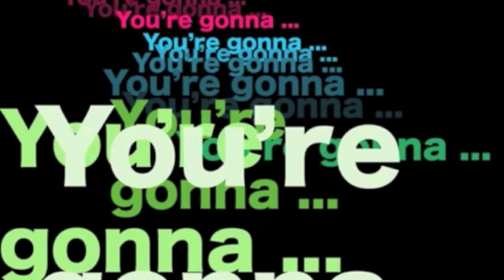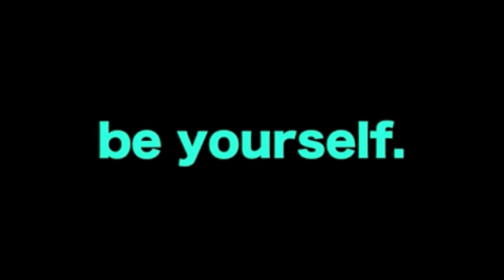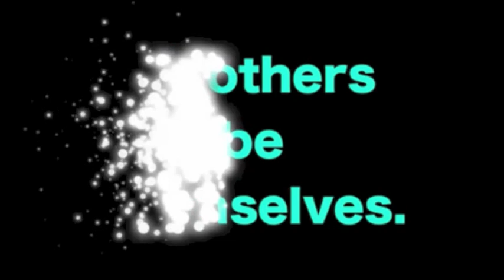Garibaldi Welcome Back 2015